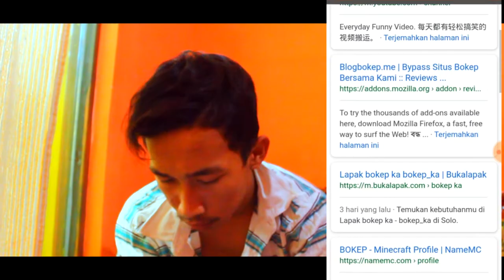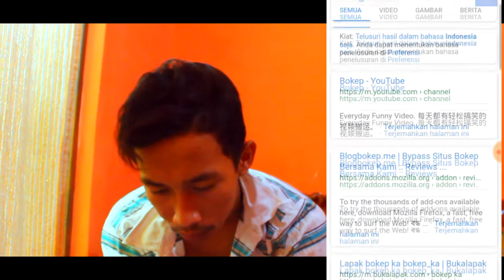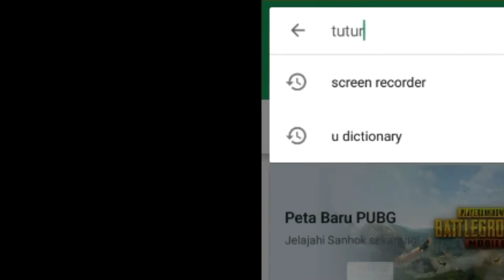AHKIRNYA B0KEP ILANG [ KRITIKPEMERINTAH #1 ]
Dengan ini saya nyatakan pemerintah = ITS GOOD!!
hanya kali ini ya, gatau yg laen haha
Wandering Angels punya playlist baru nih para Angs, playlist Kritik Pemerintah guys, kritik ga mesti jelek kok, kita akan ulik sedikit demi sedikit dari pemerintah, supaya INDONESIA semakin MAJU